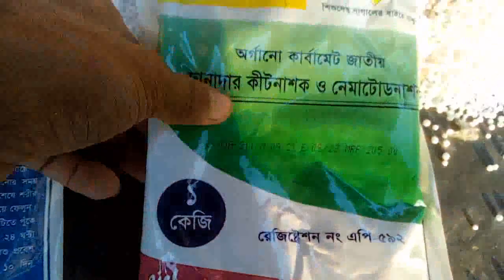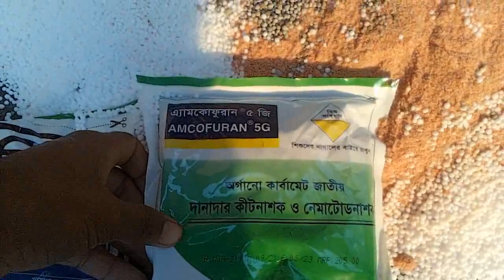আজ আমি ধানে কি কি সার দিলাম (পার্ট-২) | I gave fertilizer to the paddy | The village agro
ধানের ফলন বেশি করতে যে সার ব্যবহার করব
আজ আমি আপনাদের সাথে নিয়ে আসলাম আমি ধানে যে সার গুলো ব্যবহার করেছি সেই ভিডিওটা প্রকাস করলাম